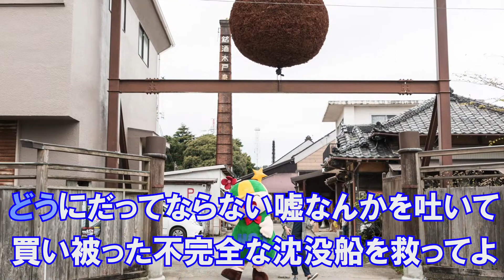CQCQ 神様、僕は気づいてしまった カラオケガイドあり